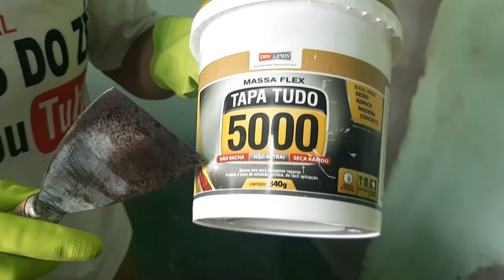MASSA PRONTA PARA RETOQUES EM PAREDE